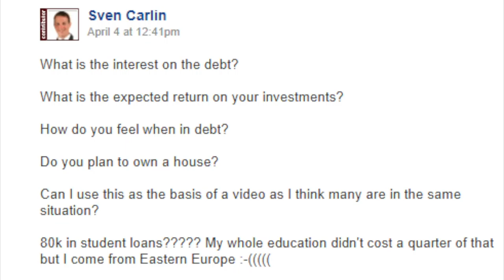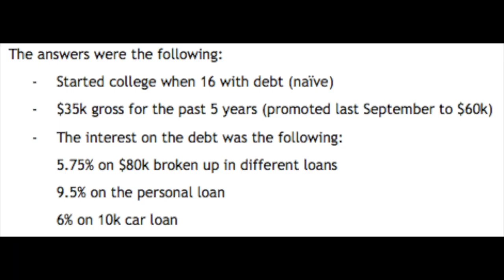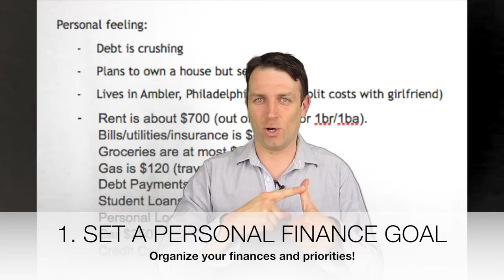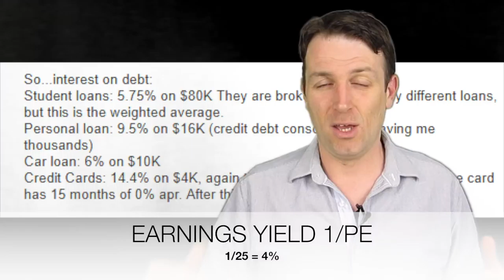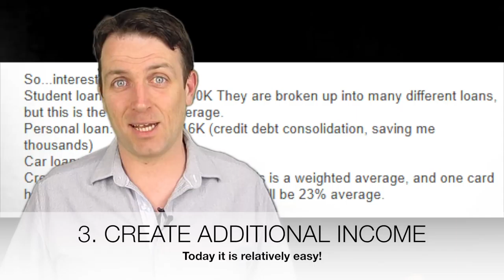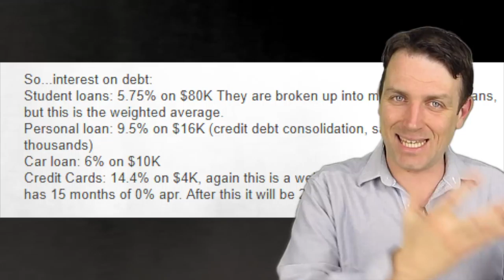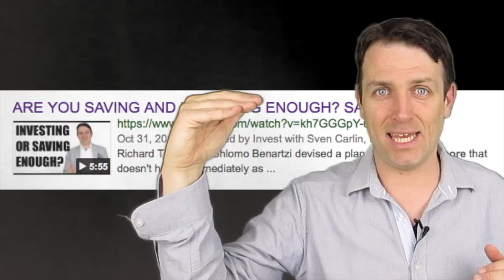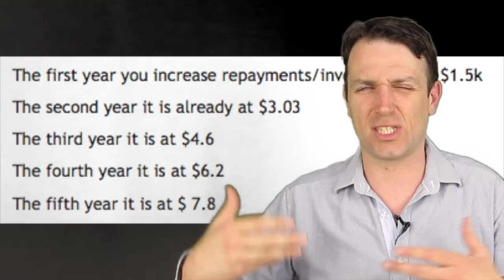INVEST OR PAY DEBT - FINANCE MOTIVATION MONDAY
I am also a book author:
Modern Value Investing book:

5 steps to get out of debt and start accumulating wealth- Investing (stock, 401k) vs. personal debt
Today’s video is to motivate people to get out of bad debt and get onto the wealth creation track! We are going to discuss 5 steps and also discuss weather you should invest in stocks or pay of your debt.
For that I’ll use an actual example as I recently received a message from a young reader looking for financial life advice. This is I think unfortunately an average situation for an American college graduate and some Europeans. I will describe the situation and then apply some rational financial techniques but also behavioral ones that will allow for the creation of good long-term investing/rational habits. The habit is the key over the long term. Topics discussed are debt repayment, renting or buying, debt interest rates vs. return on investment.